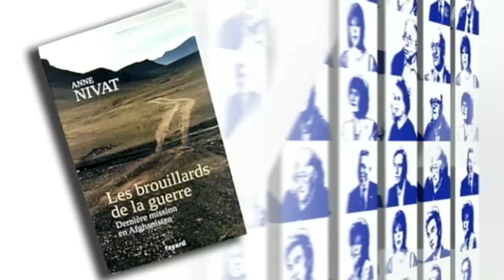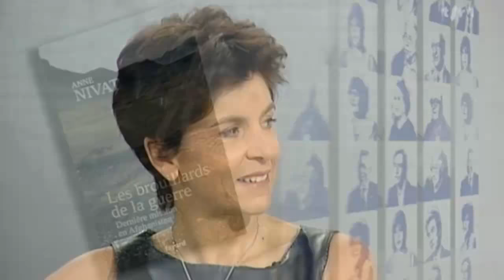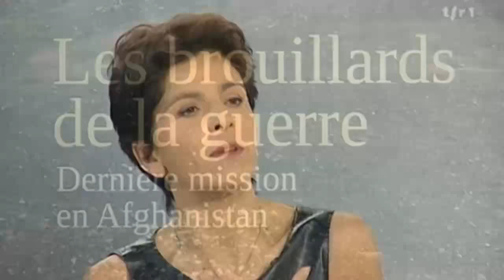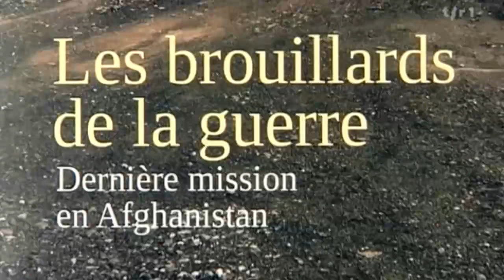Anne Nivat et Jean-Jacques Bourdin - Interview | Pardonnez-moi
Darius Rochebin reçoit aujourd'hui Anne Nivat et Jean-Jacques Bourdin. Anne Nivat est une journaliste et grand reporter, notamment dans les conflits armés. Jean-Jacques Bourdin est journaliste et animateur.